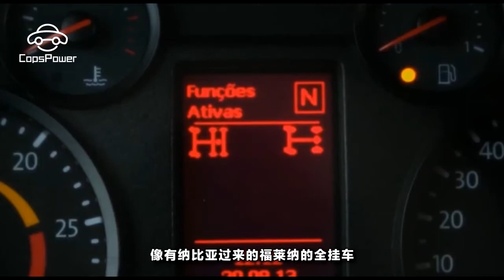非洲窮得吃不上飯 用的卡車卻比國內還好 全都是進口豪車！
非洲窮得吃不上飯   用的卡車卻比國內還好   全都是進口豪車！大家都知道，非洲還是一個挺貧窮的地方，雖然地方很大但是環境經濟這些都還是沒有跟上世界的節奏。不過！雖然非洲有的地方窮的都吃不上飯了，但他們用的卡車卻比國內還好，全都是進口豪車！大家別不敢相信，我們一起來看看都有什麽車吧！